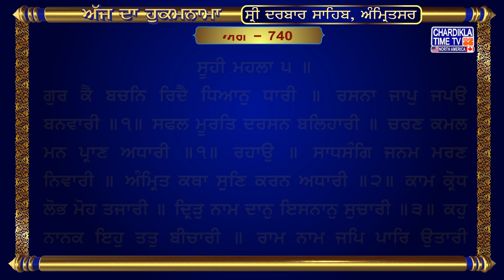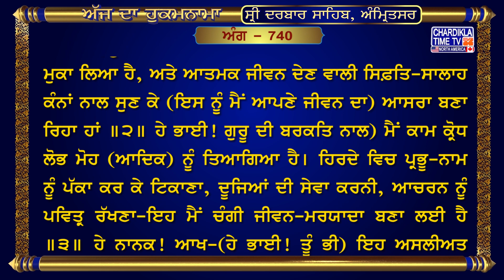Hukamnama Sri Darbar Sahib | Golden Temple Amritsar | Harmandir Sahib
18, Apr 2024
ਅੰਗ :- 740

ਗੁਰ ਕੈ ਬਚਨਿ ਰਿਦੈ ਧਿਆਨੁ ਧਾਰੀ ॥ ਰਸਨਾ ਜਾਪੁ ਜਪਉ ਬਨਵਾਰੀ ॥੧॥ ਸਫਲ ਮੂਰਤਿ ਦਰਸਨ ਬਲਿਹਾਰੀ ॥ ਚਰਣ ਕਮਲ ਮਨ ਪ੍ਰਾਣ ਅਧਾਰੀ ॥੧॥ ਰਹਾਉ ॥ ਸਾਧਸੰਗਿ ਜਨਮ ਮਰਣ ਨਿਵਾਰੀ ॥ ਅੰਮ੍ਰਿਤ ਕਥਾ ਸੁਣਿ ਕਰਨ ਅਧਾਰੀ ॥੨॥ ਕਾਮ ਕ੍ਰੋਧ ਲੋਭ ਮੋਹ ਤਜਾਰੀ ॥ ਦ੍ਰਿੜੁ ਨਾਮ ਦਾਨੁ ਇਸਨਾਨੁ ਸੁਚਾਰੀ ॥੩॥ ਕਹੁ ਨਾਨਕ ਇਹੁ ਤਤੁ ਬੀਚਾਰੀ ॥ ਰਾਮ ਨਾਮ ਜਪਿ ਪਾਰਿ ਉਤਾਰੀ ॥੪॥੧੨॥੧੮॥

ਅਰਥ: ਹੇ ਭਾਈ! ਗੁਰੂ ਦੀ ਹਸਤੀ ਮਨੁੱਖਾ ਜੀਵਨ ਦਾ ਫਲ ਦੇਣ ਵਾਲੀ ਹੈ। ਮੈਂ (ਗੁਰੂ ਦੇ) ਦਰਸਨ ਤੋਂ ਸਦਕੇ ਜਾਂਦਾ ਹਾਂ। ਗੁਰੂ ਦੇ ਕੋਮਲ ਚਰਨਾਂ ਨੂੰ ਮੈਂ ਆਪਣੇ ਮਨ ਦਾ ਜਿੰਦ ਦਾ ਆਸਰਾ ਬਣਾਂਦਾ ਹਾਂ ॥੧॥ ਹੇ ਭਾਈ! ਗੁਰੂ ਦੇ ਸ਼ਬਦ ਦੀ ਰਾਹੀਂ ਮੈਂ ਆਪਣੇ ਹਿਰਦੇ ਵਿਚ ਪਰਮਾਤਮਾ ਦਾ ਧਿਆਨ ਧਰਦਾ ਹਾਂ, ਅਤੇ ਆਪਣੀ ਜੀਭ ਨਾਲ ਪਰਮਾਤਮਾ (ਦੇ ਨਾਮ) ਦਾ ਜਾਪ ਜਪਦਾ ਹਾਂ ॥੧॥ ਰਹਾਉ ॥ ਹੇ ਭਾਈ! ਗੁਰੂ ਦੀ ਸੰਗਤਿ ਵਿਚ (ਰਹਿ ਕੇ) ਮੈਂ ਜਨਮ ਮਰਨ ਦਾ ਗੇੜ ਮੁਕਾ ਲਿਆ ਹੈ, ਅਤੇ ਆਤਮਕ ਜੀਵਨ ਦੇਣ ਵਾਲੀ ਸਿਫ਼ਤਿ-ਸਾਲਾਹ ਕੰਨਾਂ ਨਾਲ ਸੁਣ ਕੇ (ਇਸ ਨੂੰ ਮੈਂ ਆਪਣੇ ਜੀਵਨ ਦਾ) ਆਸਰਾ ਬਣਾ ਰਿਹਾ ਹਾਂ ॥੨॥ ਹੇ ਭਾਈ! ਗੁਰੂ ਦੀ ਬਰਕਤਿ ਨਾਲ) ਮੈਂ ਕਾਮ ਕ੍ਰੋਧ ਲੋਭ ਮੋਹ (ਆਦਿਕ) ਨੂੰ ਤਿਆਗਿਆ ਹੈ। ਹਿਰਦੇ ਵਿਚ ਪ੍ਰਭੂ-ਨਾਮ ਨੂੰ ਪੱਕਾ ਕਰ ਕੇ ਟਿਕਾਣਾ, ਦੂਜਿਆਂ ਦੀ ਸੇਵਾ ਕਰਨੀ, ਆਚਰਨ ਨੂੰ ਪਵਿਤ੍ਰ ਰੱਖਣਾ-ਇਹ ਮੈਂ ਚੰਗੀ ਜੀਵਨ-ਮਰਯਾਦਾ ਬਣਾ ਲਈ ਹੈ ॥੩॥ ਹੇ ਨਾਨਕ! ਆਖ-(ਹੇ ਭਾਈ! ਤੂੰ ਭੀ) ਇਹ ਅਸਲੀਅਤ ਆਪਣੇ ਮਨ ਵਿਚ ਵਸਾ ਲੈ, ਅਤੇ ਗੁਰੂ ਦੀ ਰਾਹੀਂ ਪਰਮਾਤਮਾ ਦਾ ਨਾਮ ਜਪ ਕੇ (ਆਪਣੇ ਆਪ ਨੂੰ ਸੰਸਾਰ-ਸਮੁੰਦਰ ਤੋਂ) ਪਾਰ ਲੰਘਾ ਲੈ ॥੪॥੧੨॥੧੮॥

hukamnama,
hukamnama sahib,
hukamnama today,
hukamnama amritsar,
hukamnama ardas,
hukamnama app,